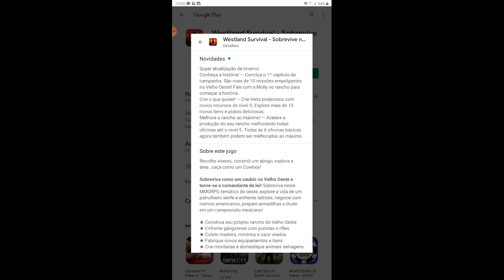Westland Survival: #22 Saiu atualização insana 😱😱😱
CANAIS PARCEIROS 👊

👥 Grupos para watzap!